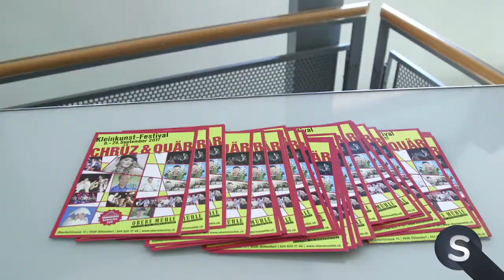Spotlight - Boum Boum au Lac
Adela, Sylwina und die Streetparade der Gegensätze. Chic im Park am See oder wilder Wahnsinn auf Wagen 17? Zwei äusserst gegensätzliche Möglichkeiten, die Streetparade kennen zu lernen. Dank Adela Smajic und Sylwina machen wir gleich beides!